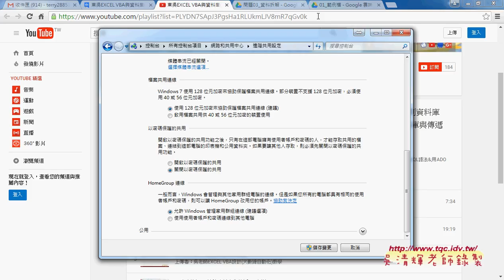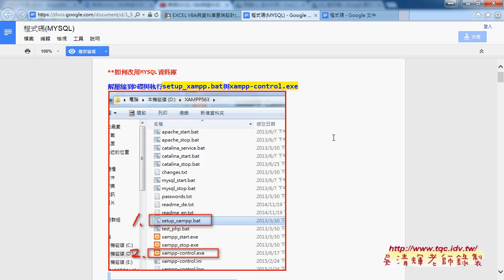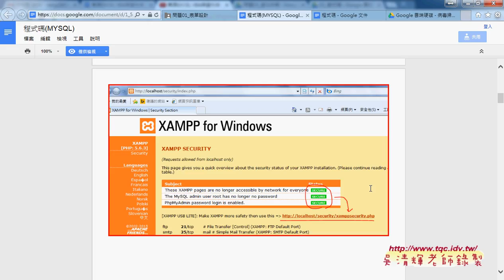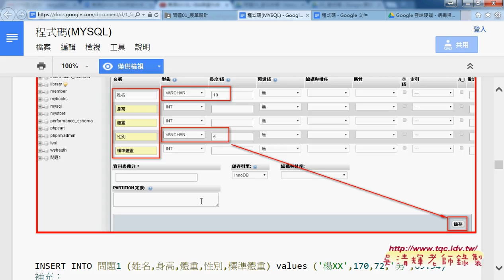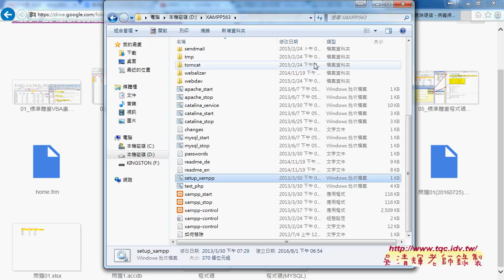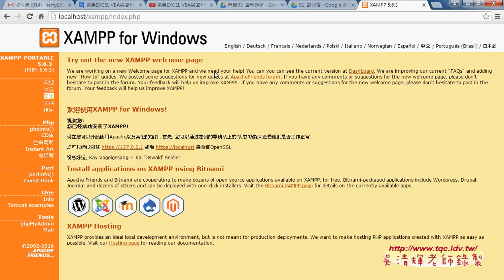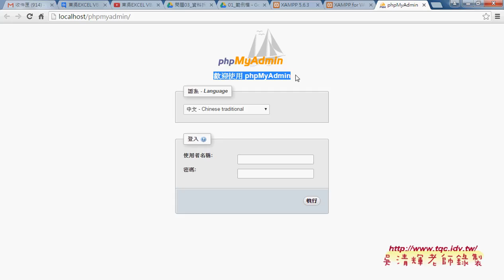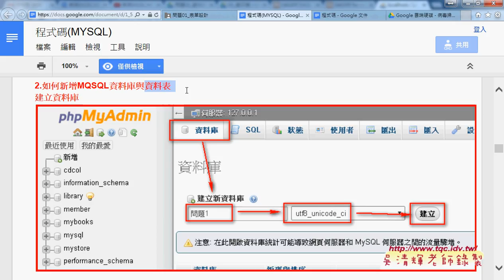01 如何改用MYSQL資料庫相關設定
東吳EXCEL VBA與資料庫(進階91)第4單元_錄製月份巨集與修改為VBA程序&&處理月份為工作表名稱加上幾日&標準日期格式資料&匯入ACCESS資料庫&ADO新增資料&用VBA整合資料庫匯出與匯入與刪除&檢查日期與表單進度狀態列

上課內容：
01_錄製月份巨集與修改為VBA程序
02_錄製清除巨集與增加按鈕與關閉畫面更新
03_處理月份為工作表名稱加上幾日
04_改為標準日期格式資料
05_建立與匯入ACCESS資料庫
06_利用ADO新增資料到ACCESS資料庫
07_用VBA整合資料庫匯出與匯入與刪除
08_檢查日期與表單進度狀態列
完整影音

與前幾期的課程雖然用的是相同的範例，但最大的不同在：
1.除了解說建函數公式，並將之轉成自訂函數，把複雜的公式變簡單。
2.如何將複雜的公式變成簡單的按鈕，按下按鈕就自動完成工作。

優點：
1.可非線性學習：可按照自己最不熟的部分多次學習。
2.可反覆學習：有疑問可以多次聽講，保證學的會。
3.可攜帶學習：只要有瀏覽器就可以播放SWF檔，MAC電腦也沒問題。

上課參考用書：
出版社：博碩

課程理念:
1.以循序漸進的方式, 透過詳細的說明和實用的Excel VBA範例, 逐步了解整個 VBA 的架構與輪廓,進而學習 VBA 變數、函式及邏輯的觀念, 即使沒有任何程式設計基礎, 也能自己親手撰寫 VBA 程序來提昇工作效率, 晉身職場 Excel 高手！ 2.進而解說EXCEL與資料庫的結合，將EXCEL當成資料庫來使用，結合函數、VBA等更深入的功能，讓資料處理和分析的應用更上層樓。 3.將結合GOOGLE雲端試算表，教您如何將EXCEL函數雲端化與網路化。

吳老師 2016/3/9